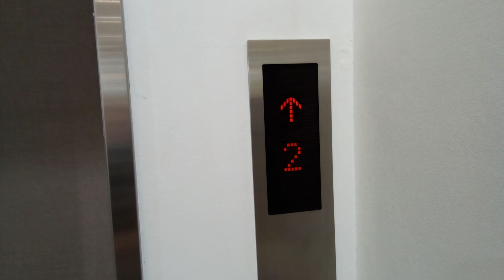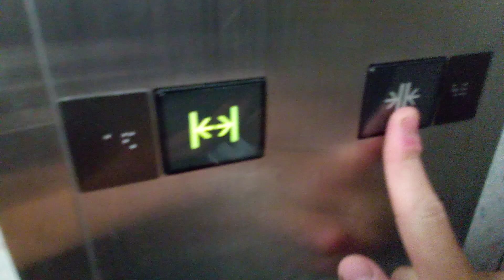三菱エレベーター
サニーマート松山久米店にあります。まだ未更新のままで運転しています。機種はアクセルAIです。方式は機械室あり油圧式です。
メーカー:三菱
設置年:1996年
定員:15名
積載:1000kg
キャンセル機能:あり
アナウンス:なし
戸閉ブザー:なし
到着ベル音:なし
ボタン確認音:なし
停止階:1.2
停止可能階:1.2